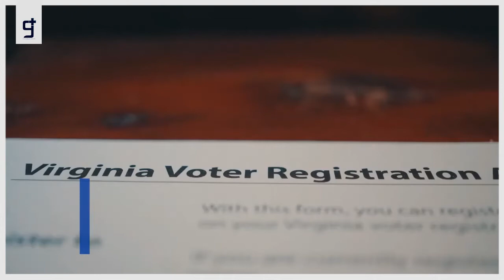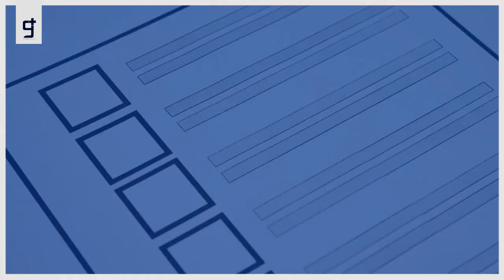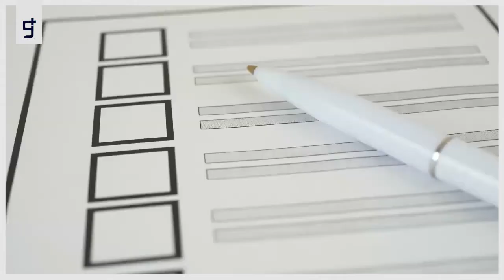Students At Georgetown University Support Voting Reforms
Students at Georgetown University in Washington, D.C. were asked about specific measures regarding voting integrity. They agreed with the measures – until they learned they were from the new Georgia voting law.